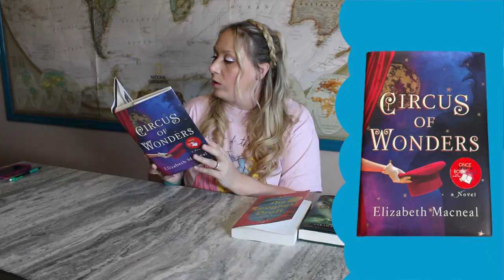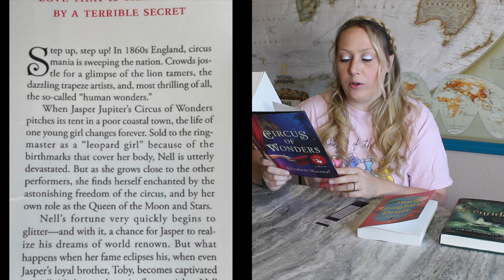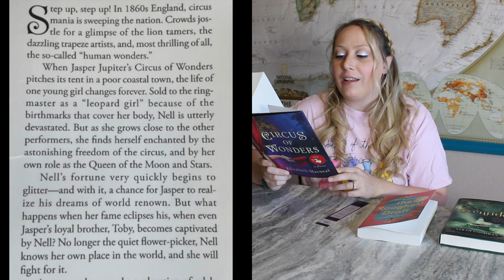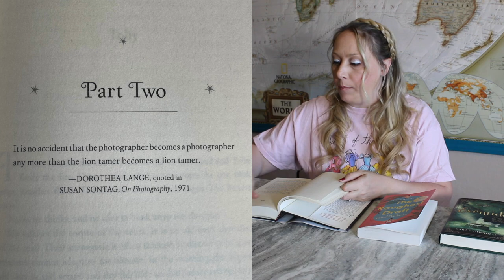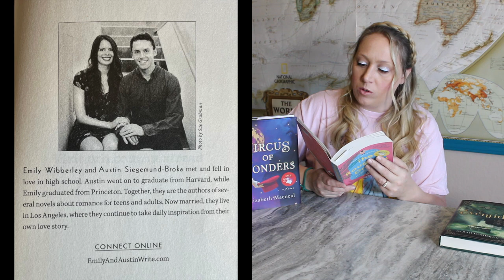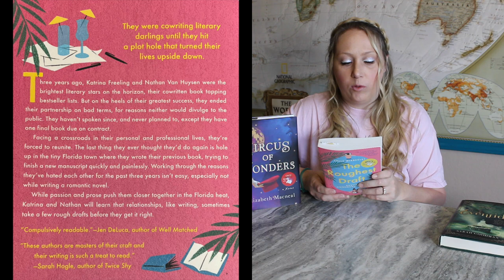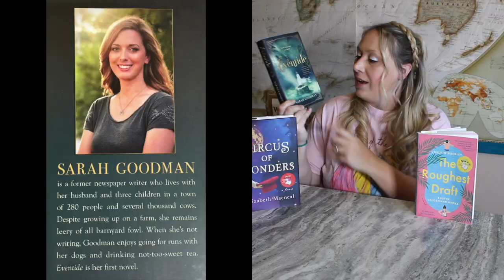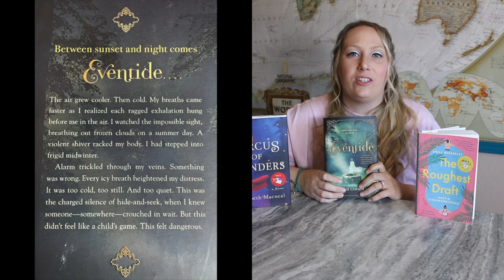BOOK REVIEWS for 3 different books and genres | Circus of Wonders | The Roughest Draft | Eventide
Hey everyone, I really hope you enjoy today's book reviews. I was really excited to share with you my thoughts on these books after finishing them. I hardly ever get a chance to share more than just the insert information. In this video I give brief thoughts of Circus of Wonders. I didn't get into much about this book because I reviewed it so thoroughly during my OUABC unboxing, but I did talk about my thoughts after finishing it. I also shared with you my thoughts on The Roughest Draft, which is a really cute book. I recommend this book for those who love romance type books. It was my favorite of the three I read. I also reviewed the haunting ghost story Eventide. This book gave me chills and I loved it. This was my first time to read a horror book and I really need to read more because I didn't know I would like them this much. Thanks for your time.

0:00 Intro
02:36 Circus of Wonders
08:53 The Roughest Draft
14:28 Eventide
20:07 Conclusion

Send me mail:
Laura Wooten
3809 S General Bruce Dr, Ste # 103- 380 (or - PMB 380)